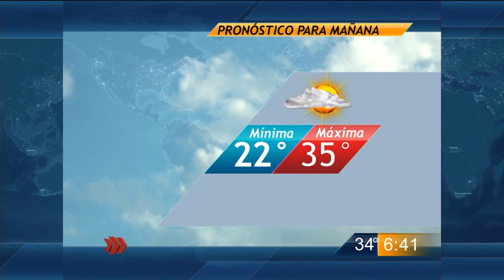Las noticias del cielo - Dominará cielo parcialmente nublado en los próximos días con Gaby Lozoya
El avance del pronóstico del tiempo con Gaby Lozoya,